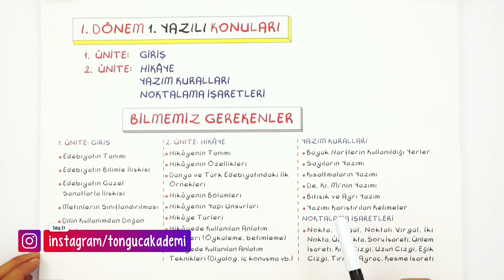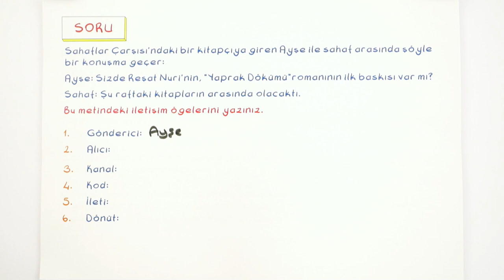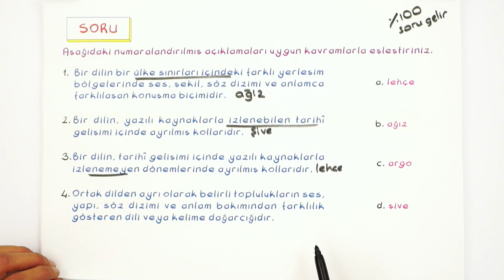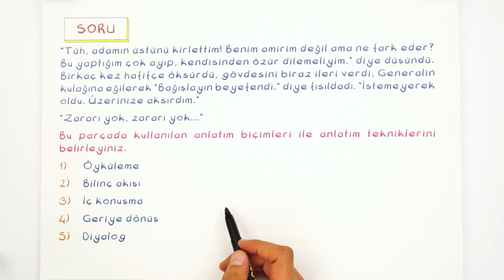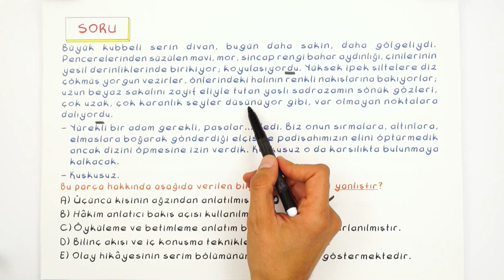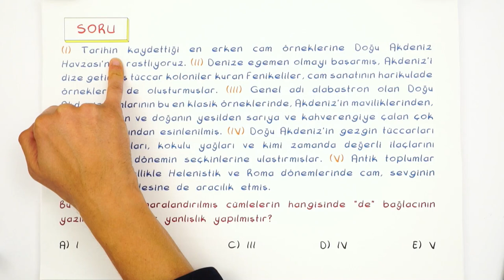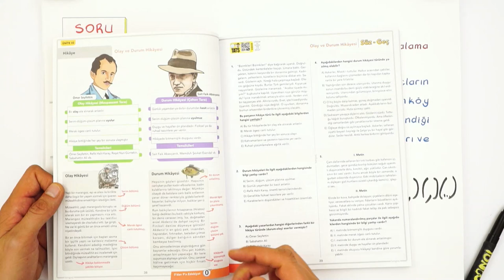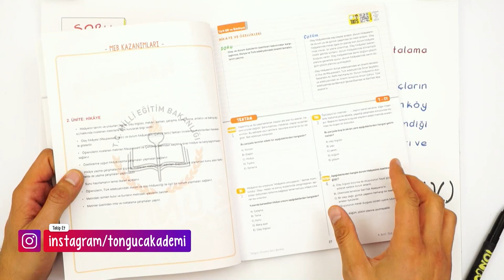9.Sınıf Edebiyat | 1.Dönem 1.Yazılıya Hazırlık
1. Dönem 1. Yazılı Kampı başladı! Yazılıkampı boyunca 9.Sınıf derslerini MEB müfredatı ve kazanımlarına göre çalışabileceksin. Edebiyat sınavına girmeden önce mutlaka yazılı provasını izlemelisin.🤓
Giriş: 00:00
Konu Özeti: 00:59
Yazılı Provası 02:26